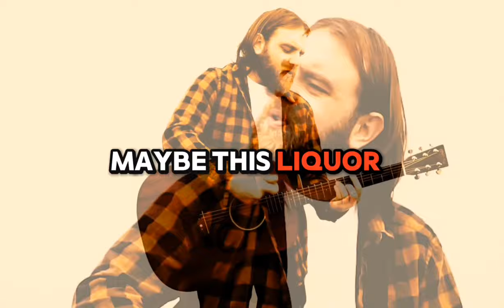James McGrath - The Early House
Download and stream my new EP 'Cowboys and Neon Lights'

Recorded Cloughjordan Tipperary 2021

Shamrock records 2024

Jimbob